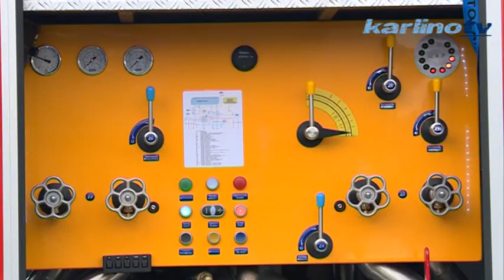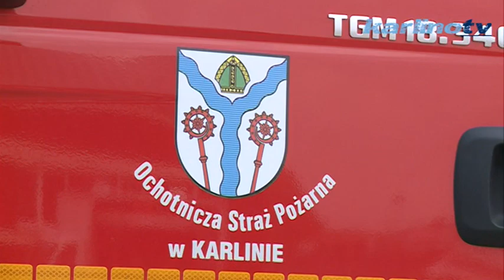NOWY WÓZ STRAŻACKI